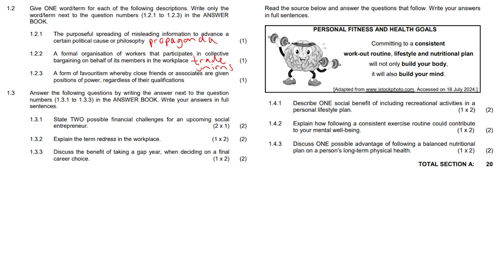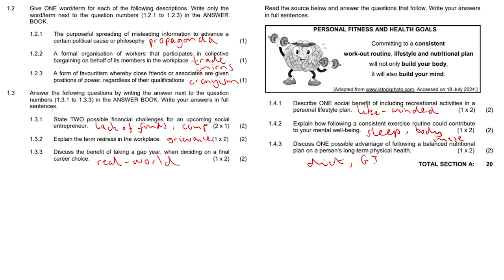LO Short Questions #4 | Grade 12 LO